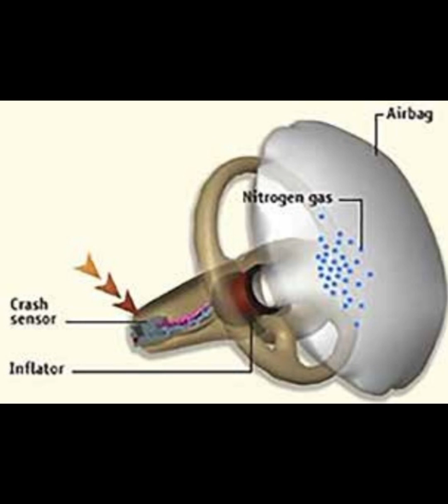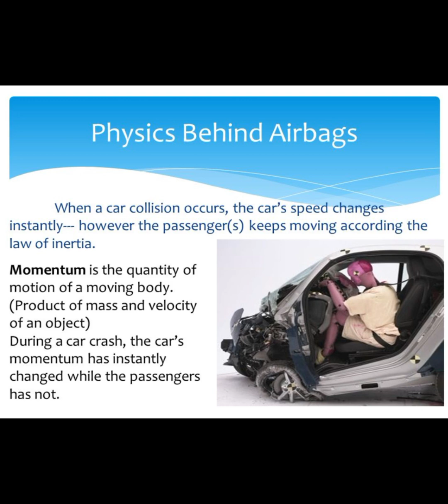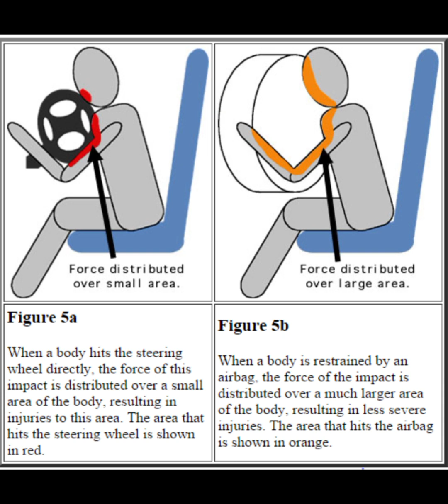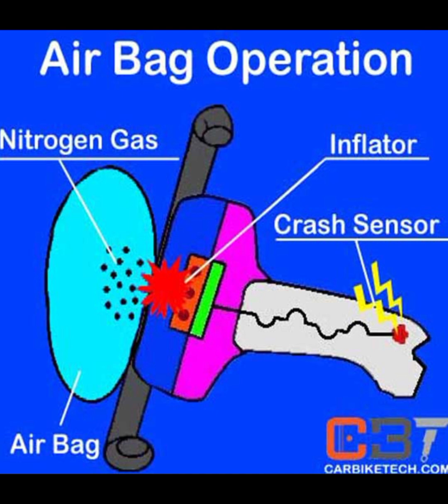car airbag deep image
car airbag deep image information information